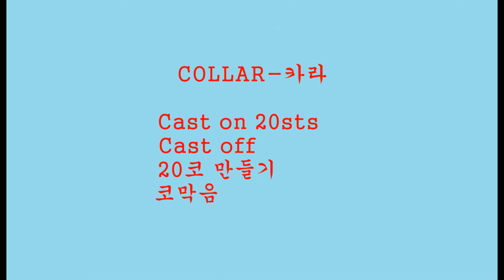How to knit doll-Snow White Polar Bear(part2)knitting doll대바늘인형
0:48 arms
 1:20 sleeves
 5:16 attaching ears to the head
 7:05 skirt
 10:12 Embroidering on Sleeves
 10:58 eyes& nose
 11:45 ribbon
 12:52 collar

Follow the link for the PDF pattern.